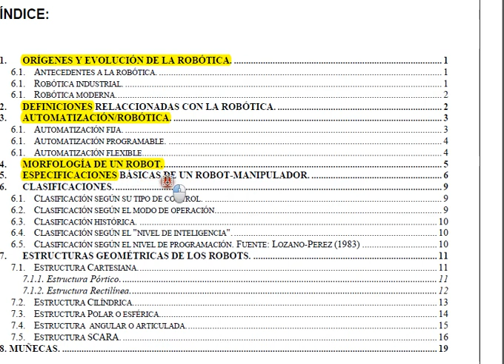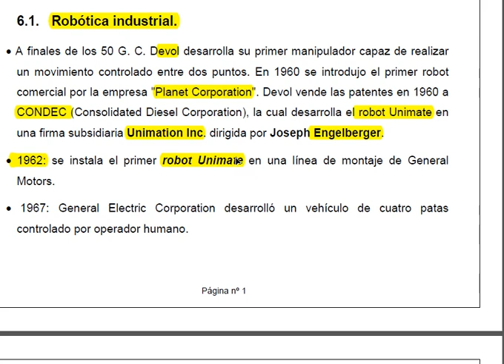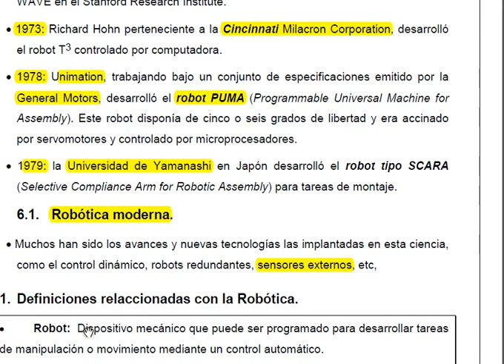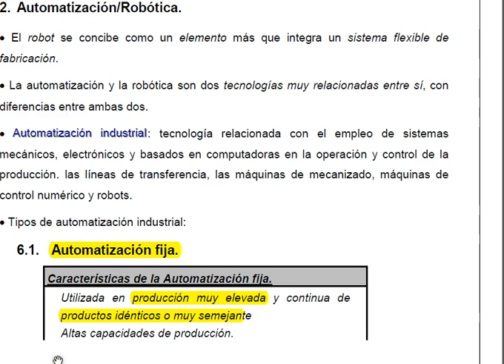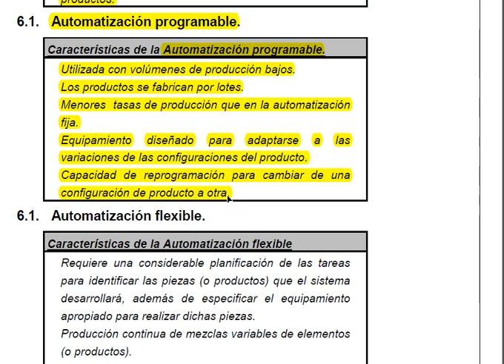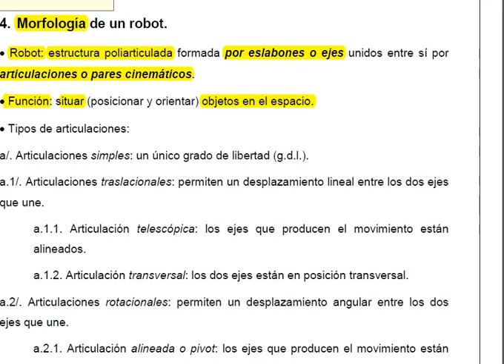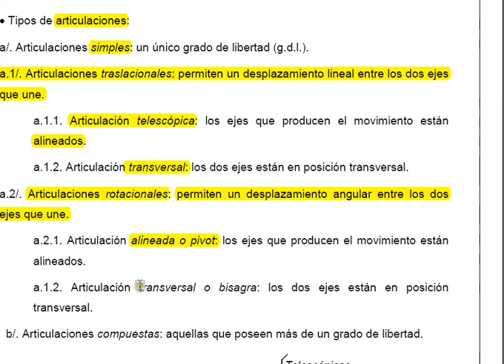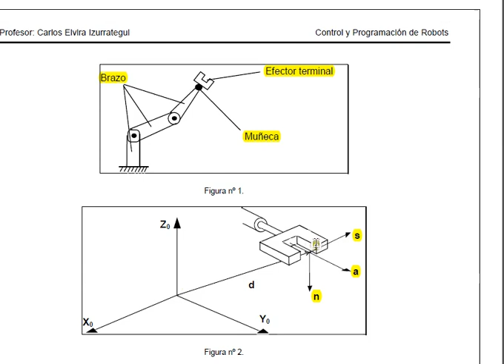Curso 2013-14 (1.A). Consideraciones básica sobre la Robótica (1)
Sesión1. Tema 1: Consideraciones básica sobre la Robótica

Curso 2013-14. Asignatura: "Control y programación de robots"